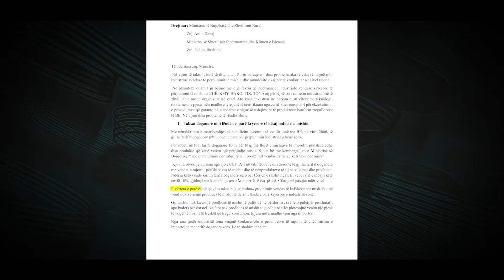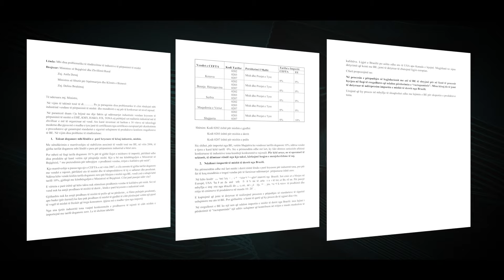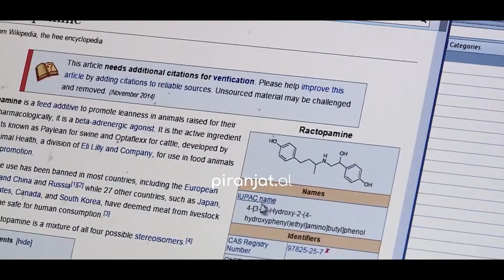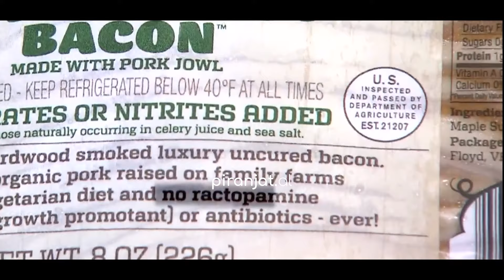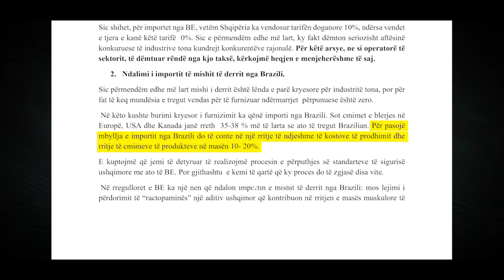A duhet lejuar mishi me ractopaminë në Shqipëri